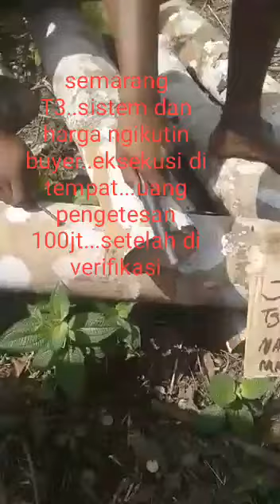samurai hand roll asli tombol 3 bukan kw dan kaleng2